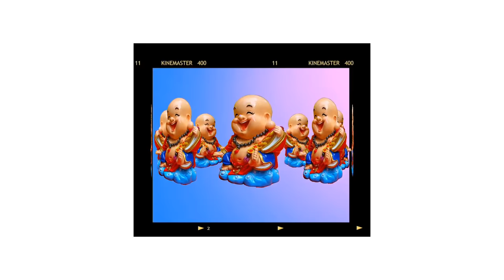M.G. Marg, Gangtok | M.G.Road, Gangtok, Sikkim.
A cosmopolitan feel, packed but commodious and a traffic free zone is the renovated M.G Marg satisfying much of the local and the visitors' alike. After visiting some secluded places and having spent enough time in pristine surroundings, the evening walk in this newly renovated mall is a treat to visitors. All the buildings and major shops are painted green to project the local people's commitment to be an environment friendly state. It is especially joyful in the evening when the streets and shops are lit up with colorful lights. The beautiful gardens with seasonal flowers and water fountains are a pleasant treat to the visitors who visit this place. Almost all the major shops, and restaurants are located along the M.G. Marg and it is busy place as all the local people of Gangtok converge at this Mall for their daily shopping and provision needs. A temporary cultural platform erected in front of the Tourism Information Centre exhibits the cultural extravaganza of the state during festive tourism occasions. If you are lucky enough, you could get to see some cultural dances and performances in the evenings. This is a vehicle free zone where visitors can safely enjoy the evening free hours at leisure. There are many restaurants to savor from and handicraft and provision stores to explore and purchase souvenirs from. Shops are open from 9 am and open till 8 pm while most restaurants are open till 11 p.m.
Regards,
Hissey Tshering Sherpa,
Laughing Buddha Vlog
mg marg gangtok,
gangtok sikkim,
gangtok tour,
gangtok mg marg,
things to do in gangtok,
places to visit in gangtok,